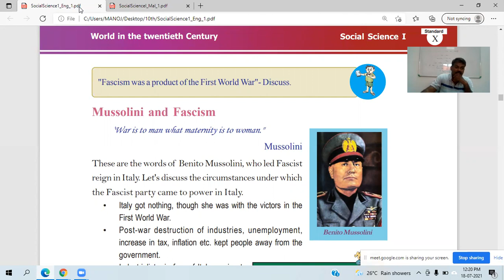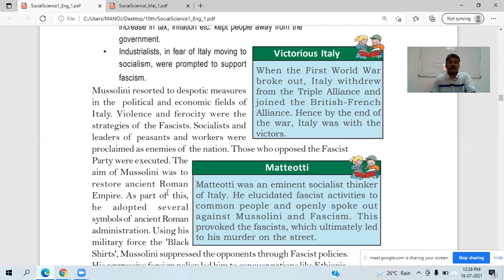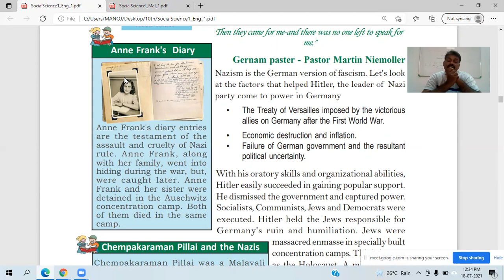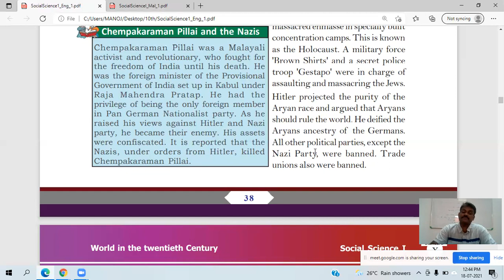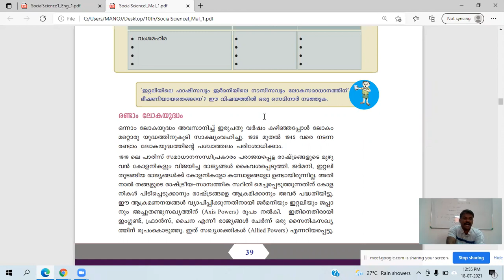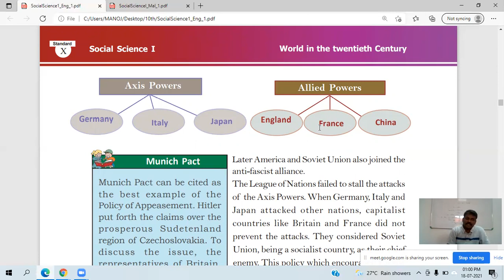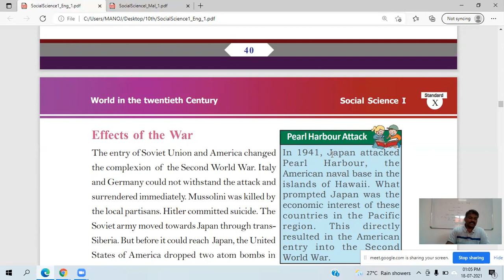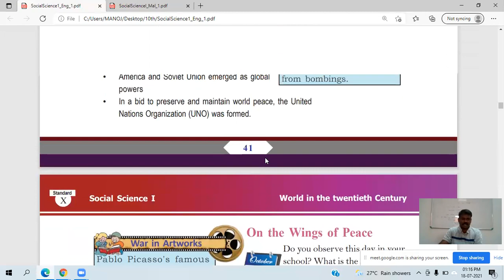10th His Chap2, 18/7/21